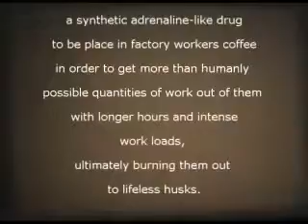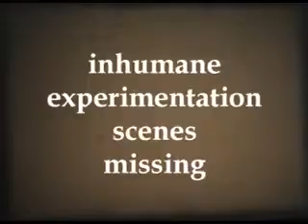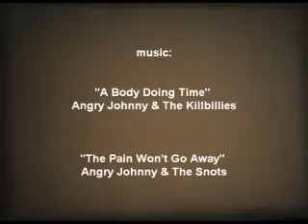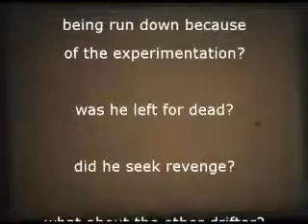drifters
an incomplete super 8 film shot in Northampton Ma in the early 80s. It's not emmy material but it's only a few minutes long.